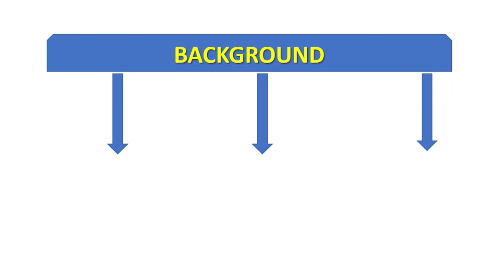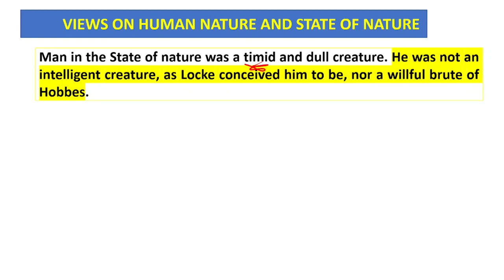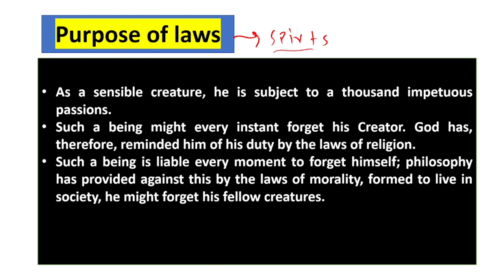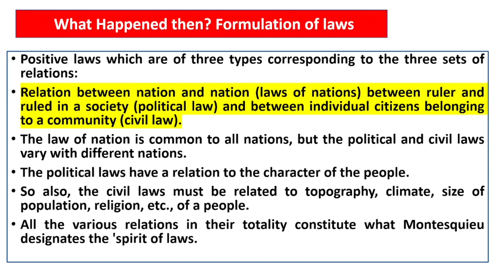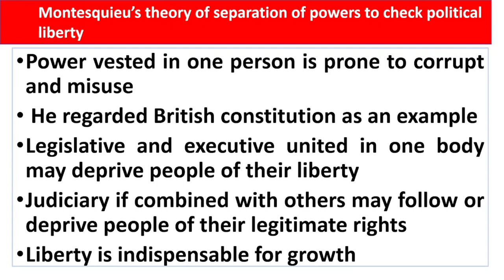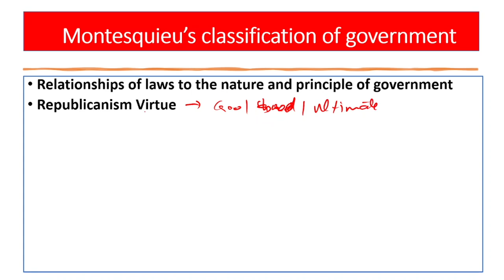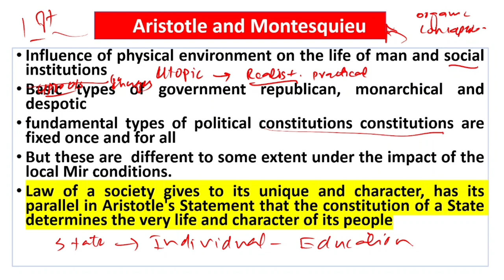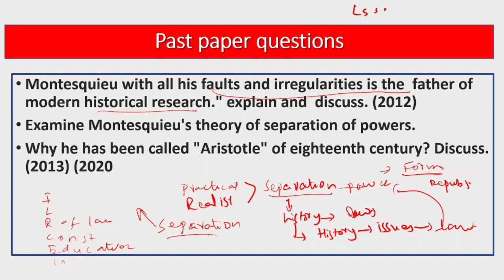Montesquieu| separation of powers| political liberty| Aristotle